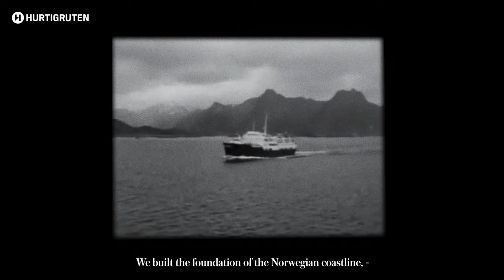Hurtigruten | Live the legend of Norway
We're delighted to announce a strengthening of our iconic brand Hurtigruten Norway (which celebrated 130 years of operating the original Norwegian Coastal Express this summer) - which continue with the iconic name but simplified to just “Hurtigruten”. This maintains the same name as when it first launched in 1893, signifying “the fast route” in Norwegian.

“The name Hurtigruten is synonymous with travel in Norway, just as it has been a renowned travel brand for over 130 years. Today’s evolution of our brand identities is the culmination of the work that started in 2021 when we split the two brands. HX will remain at the forefront of expedition cruising and sustainable travel as we continue to significantly grow its global presence while strengthening Hurtigruten’s iconic position on the Norwegian coast,” said Daniel Skjeldam, CEO, Hurtigruten Group.

Our Original Norwegian Coastal Express voyage is your pure and unfiltered escape to the charming everyday life of the Norwegian coast. Come join us on an iconic journey: